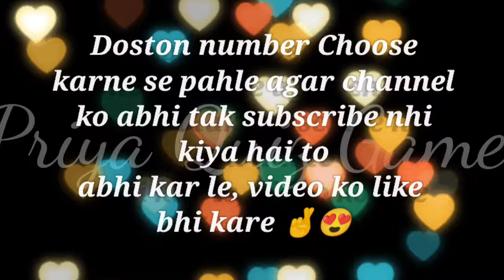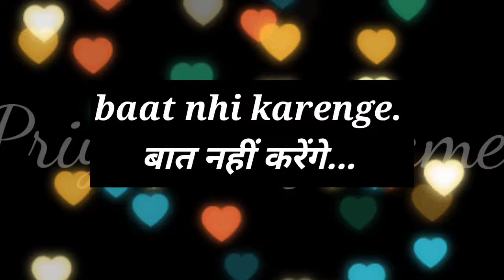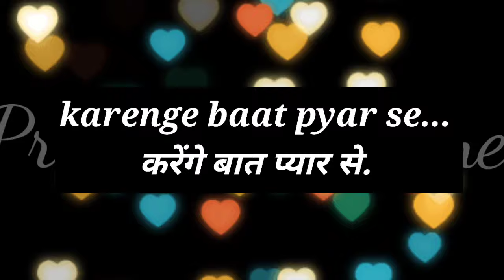kya wo aapse pyar se baat kar lenge aapke baat karne par| love game